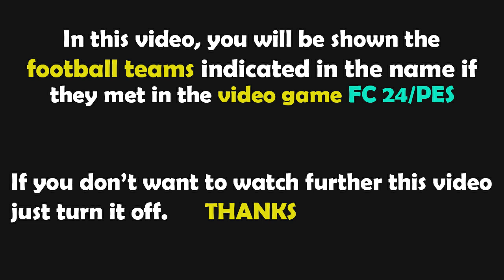FC 24 Gameplay | Lugo vs Atletico Madrid | Copa del Rey - 2024